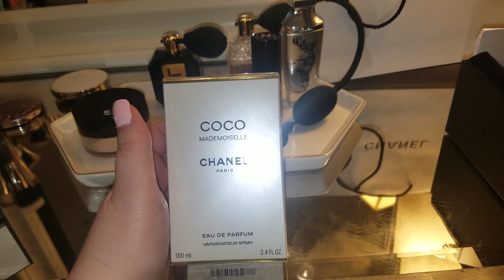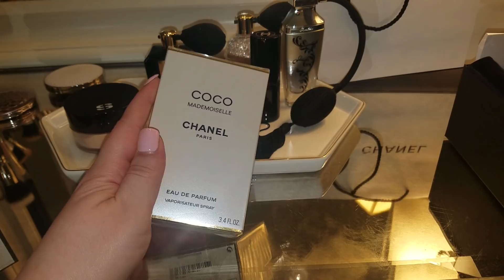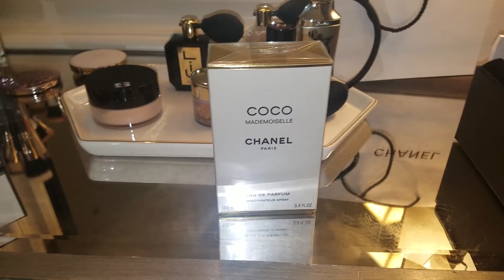Decor update & Chanel haul and giveaway!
Hello lovelies. Ty for watching and being fabulous! It's presents time! YAY.
To celebrate my birthday month , I am giving away 3 pressies! First one is announced in this vid! No stipulations ( hate them) . Just leave me a fun and fab comment. :)